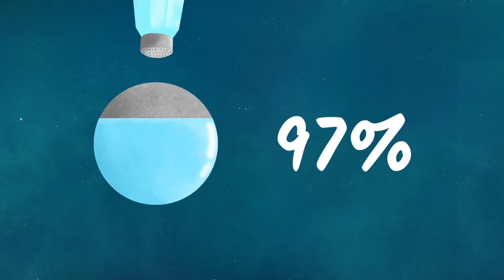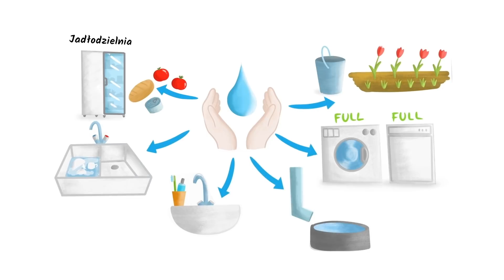Czy zmiana Konstytucji jest potrzebna? Sławomir Dudek i Łukasz Warzecha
Czy potrzebna jest zmiana konstytucji do modernizacji armii? Gościem Łukasza Warzechy w “Polska na serio: BIZNES” jest Sławomir Dudek.

Doktor Sławomir Dudek to Główny Ekonomista i Wiceprezes Zarządu Forum Obywatelskiego Rozwoju. W 2020 r. powołany w skład Rady Gospodarczej – Zespołu Doradców ds. Gospodarczych przy Marszałku Senatu RP. Od 2020 r. członek władz Towarzystwa Ekonomistów Polskich. Współpracuje z Instytutem Odpowiedzialnych Finansów. W latach 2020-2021 Główny Ekonomista Pracodawców RP.